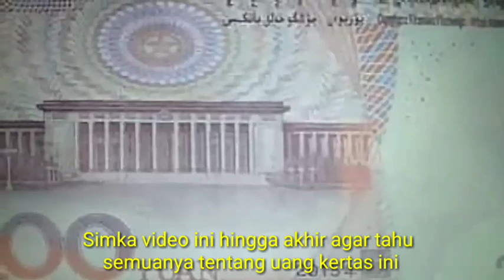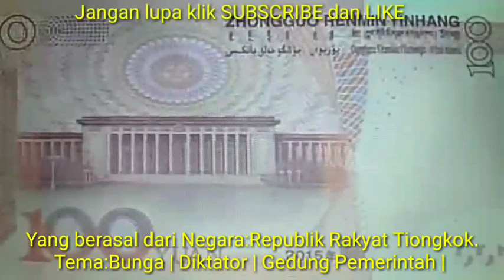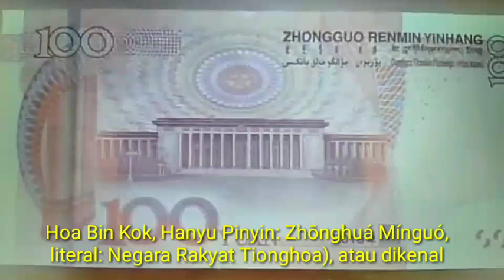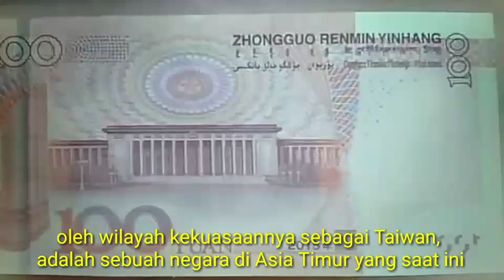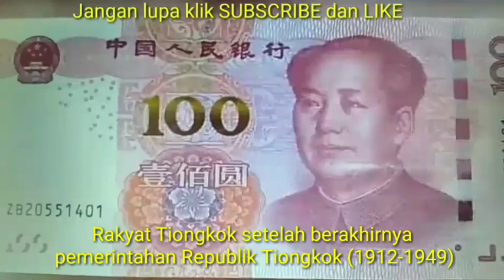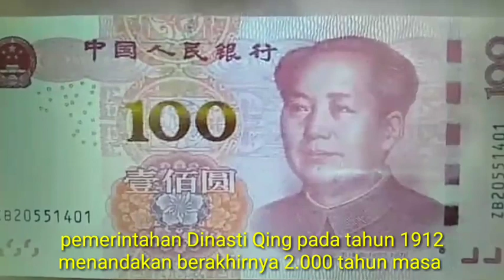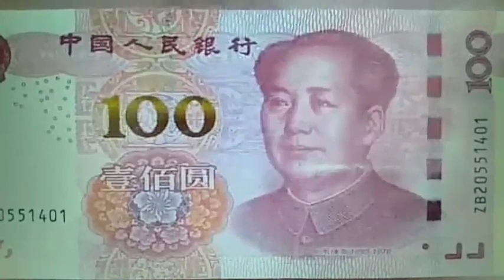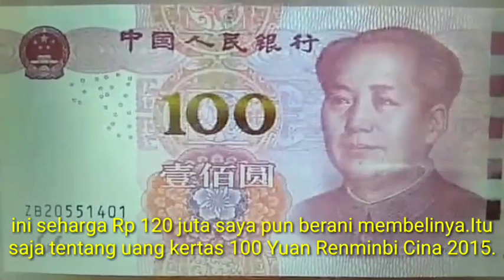UANG KERTAS CINA SAYA BELI SEHARGA RP 120 JUTA